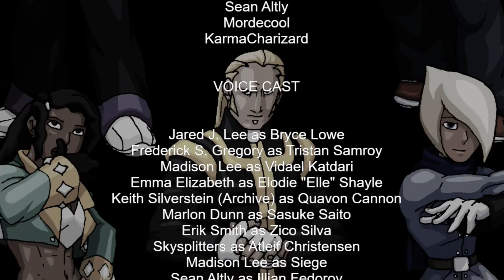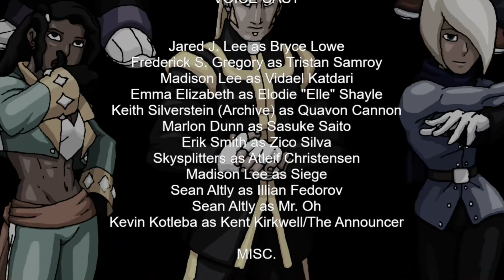Last Bout Styles Will Clash Over Zoom Fix